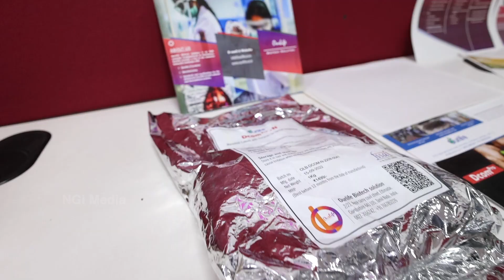NGI-TBI Inauguration of StartupTN Community Circle & Disbursement of Startup India Seed Fund